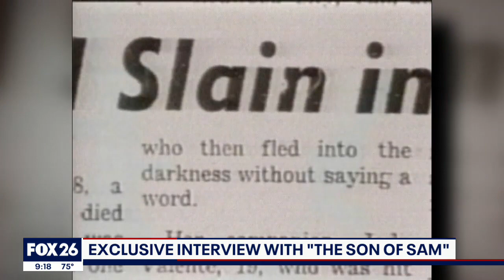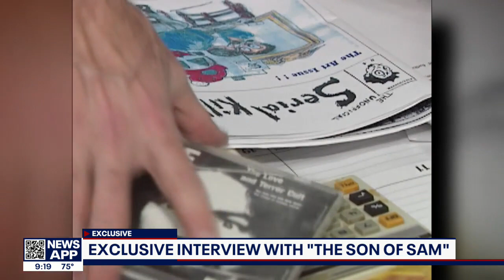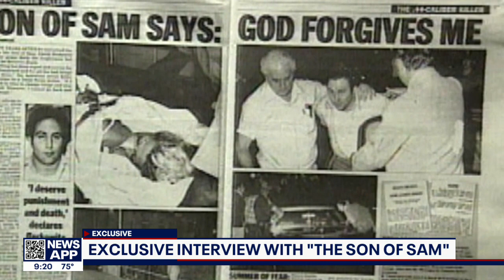SERIAL KILLER INTERVIEW: Son of Sam David Berkowitz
FOX 26's Randy Wallace has more in our continued report after the Son of Sam agreed to an interview.